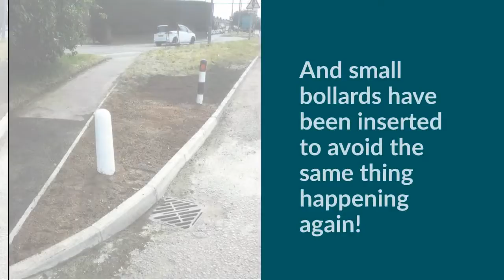Denham: The Big Bucks Tidy Up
Throughout June 2021 our teams took to Buckinghamshire's roads, streets, parks and open spaces to help make visible improvements to local areas.